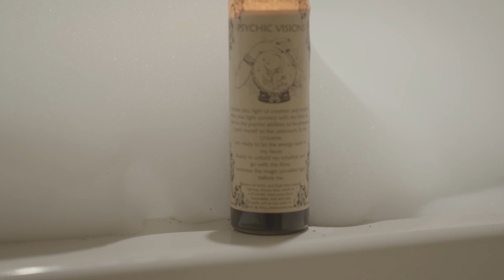Hollywood Triangle 12x12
Written, Directed, Composed, Produced by Sam Van Amburgh